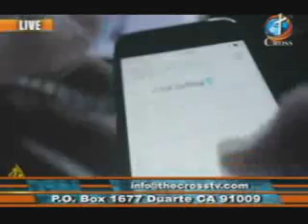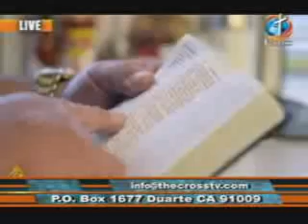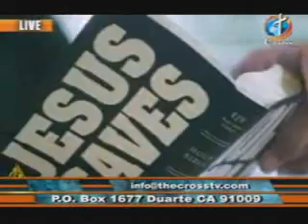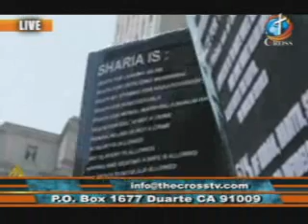What Did Mohammed Do 121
UK, Tommy Robinson, Sex Grooming Gangs, First Amendment dead in UK